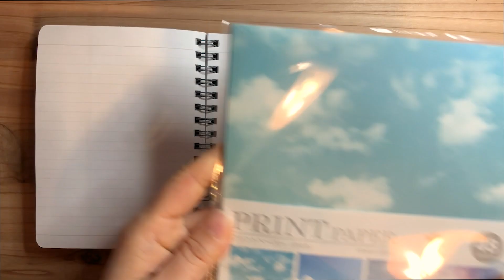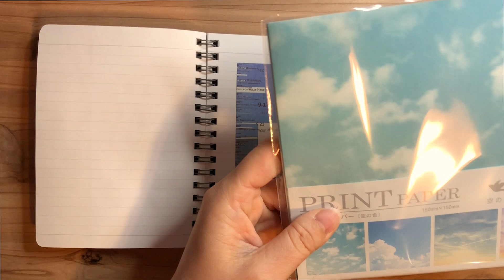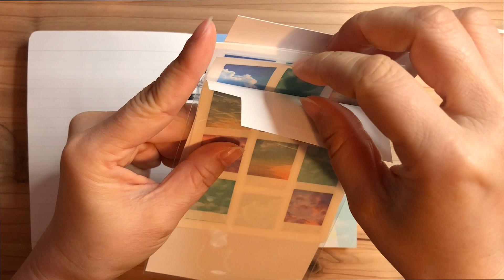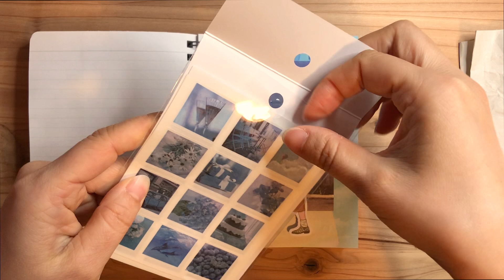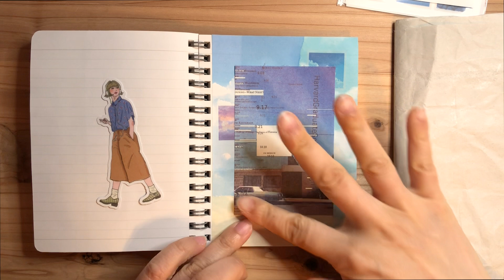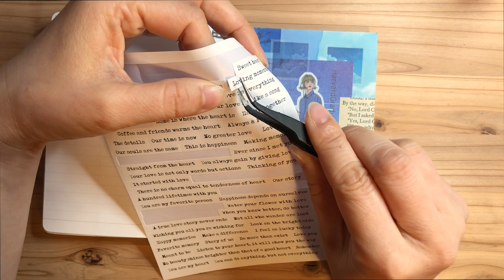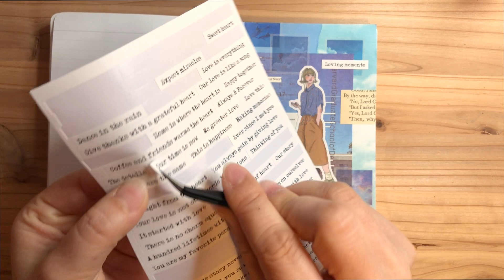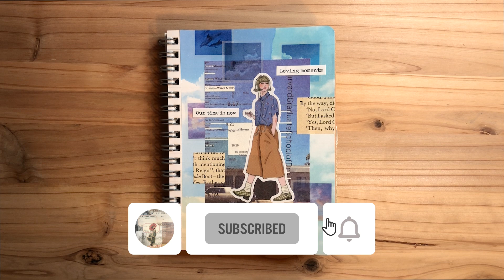【作業動画】ミニコラージュ#073・セリア・Aliexpress・100均diy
今回は女の子シールをメインに、セリアのシールやデザインペーパーを使ってコラージュしてみました。
宜しければ最後までご覧ください！

◾️デザインペーパー販売ショップ
BASE